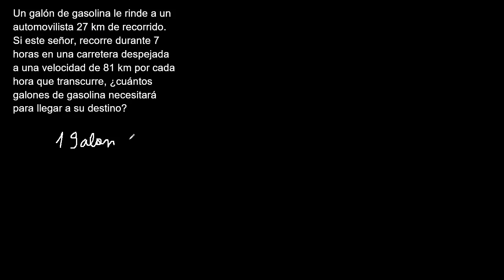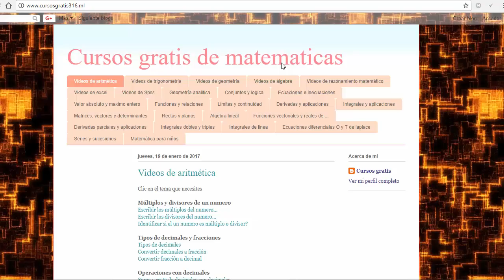Un galón de gasolina le rinde a un automovilista 27 km de recorrido. Si este señor, recorre durante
Un galón de gasolina le rinde a un automovilista 27 km de recorrido. Si este señor, recorre durante 7 horas en una carretera despejada a una velocidad de 81 km por cada hora que transcurre, ¿cuántos galones de gasolina necesitará para llegar a su destino?